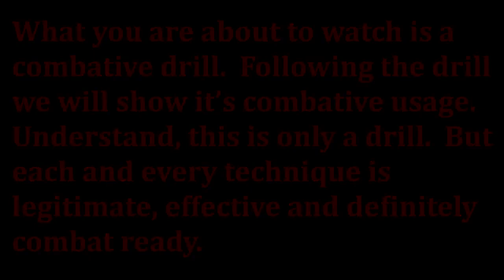Combat drill #100 Hung Sing Choy Lee Fut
The Hung Sing Choy Lee Fut system (original name: Hung Sing Fut Gar) is a Chinese martial art for traditional kung fu combat training.  This is not one of your run of the mill schools of kung fu.  Our system has been tried and test since  it’s inception in 1851, all the way down to current times.  In the old days, our system was used on the battle field in life and death combat during the many “revolutions” that took place in China between 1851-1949.  Our elders have fought Western boxers, Muay Thai, rival kung fu factions, bandits, rogue government soldiers, defended their country against the invading Japanese, and even aided in the overthrowing of the Qing Dynasty in 1911.  Today, we are continuing our combative path by entering Sanda/Sanshou competitions and the like.  However, it is not our goal to become sport fighters.  It is our goal to always maintain the efficiency and longevity of our style, lineage, and integrity.  Titles, money, fame are only for those actively searching for that.  WE, are just your average people who want to know how to effectively use kung fu as it was intended, protection of ourselves, our friends and our family. Note: we are never trying to impress anyone or looking for others approval in what we do. What we do is for US, By Us.  Still, we do appreciate the kind words you may have for us and our training.  Train hard, fight hard.  Great Victory is IN THE HOUSE.